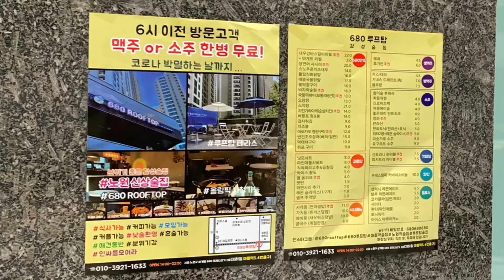[680루프탑] 거리두기 4단계 9시 영업제한 ㅠㅠ 전단지라도 돌려봅니다 …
거리두기 4단계,2인 모임, 10ㅅㅣ제한,,모자라서
이제는 9시 제한이라니…하 너무 힘드네요 ㅠㅠ
7-9시에 손님이 제일 많은데 9시 제한 ??!!🤬🤬🤬🤬🤬

에휴… 어떻게 될지 뻔해서 마음이 너무 속상합니다 ㅠㅠ
전단지,홍보,배달 메뉴개발 등 더 열심히 하는데도 불구하고 코로나 확산세와 거리두기가 더 강화되니  많이 힘드네요 ㅠㅠ ㅠㅠㅠ 킁 (눈물….🥲)

자영업자님들 조금만 더 힘냅시다 ㅜㅜ 🥲💪💪💪
🚩 address: 서울 노원구 상계동680, 2층 680루프탑